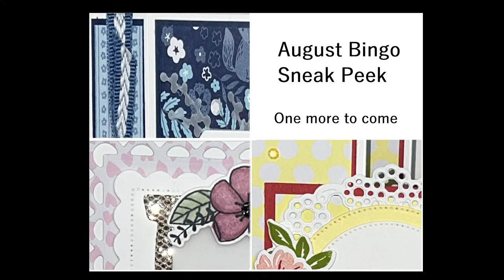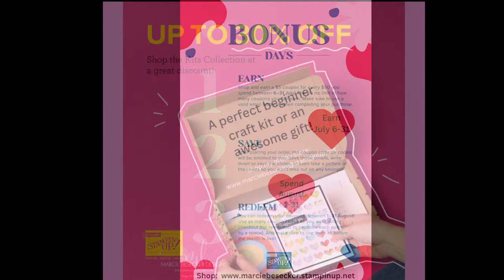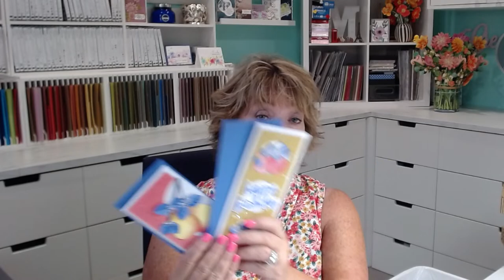Let's Talk About Kits - Stampin' Up!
Kits are the perfect gift.  They are also awesome to travel with or just when you can't think of that next big project.  Just type in Kits and they all come up in the shop.